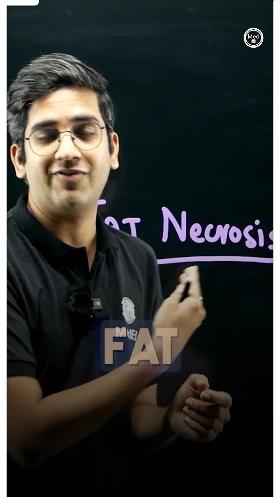Traumatic Fat Necrosis - Important Concept Explained in 60 Secs